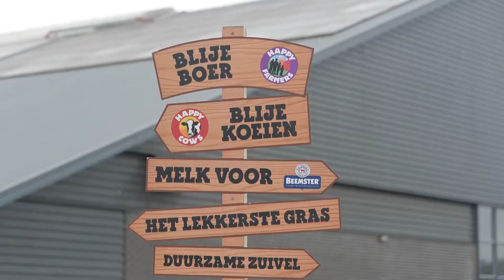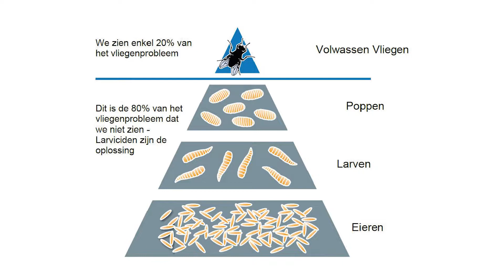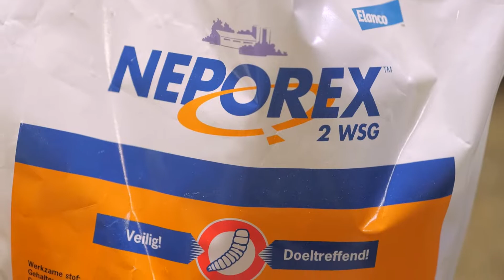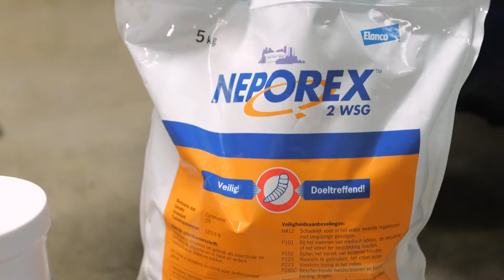Vliegenbestrijding - BoerENverstand BTN de Haas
Onrust in de stal, aftrappen van de melkstellen en uiteindelijk minder melk in de tank. En dat allemaal door die vervelende vliegen. Voorkom deze problemen en begin op tijd met vliegenbestrijding met behulp van de juiste middelen.

Het thema van deze video is vliegen(bestrijding). We behandelen de levenscyclus van de vlieg en laten in de prakrijk zien hoe u vliegen kunt bestrijden. Wist u bijvoorbeeld dat de vliegen die wij zien maar een klein deel van de hele vliegenpopulatie zijn?